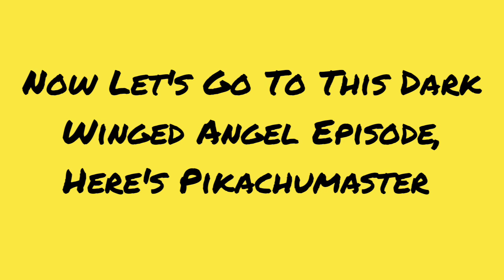Kingdom Hearts Bonus Episode 11 Sephiroth The One Winged Angel 🍗😇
This is The 11th Episode Of My Kingdom Hearts Bonus Episodes Playthrough Where In This Episode We Are Going to Be Playing Kingdom Hearts Final Mix & Travel To Olympus Collesium To Battle Against The Iconic & Deadly One Winged Angel 🎵 SEPHIROOOOOTH 🎵 Hmm Where Did That Music Come From? Anyways We're Going to Battle Against Sephiroth & Hopefully We Can Defeat Him In This Episode Cause It Would Become Very Repetitive To Battle Against One Boss For Many Episodes & Lose Alot ... Oops I Was Ranting Again, My Bad 🤣🤣🤣 Hope You Enjoy 😄👍 Watch Live